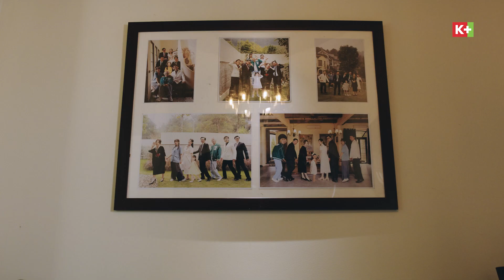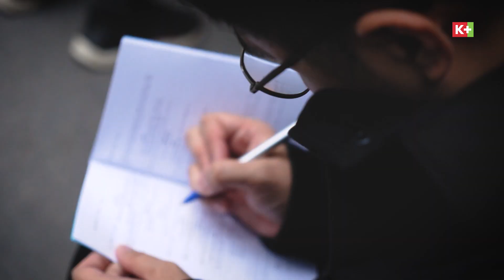Nhật Ký Quay Phim | Nhà Mình Lạ Lắm! | Behind The Scenes | K+ Cinema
Hôm nay dắt mọi người ghé qua hậu trường Nhà Mình Lạ Lắm! để thấy 1 ngày đi quay của các diễn viên trong phim nhé!!

🎥 Nhà Mình Lạ Lắm!
⏰ 20h, T2 - T3 hàng tuần
📺 Kênh K+CINE & App K+
Nhà Mình Lạ Lắm! là dự án phim dài tập thứ 4 được Truyền Hình K+ đầu tư sản xuất dưới thương hiệu K+ORIGINAL. Phim lên sóng độc quyền trên mọi nền tảng của Truyền Hình K+.